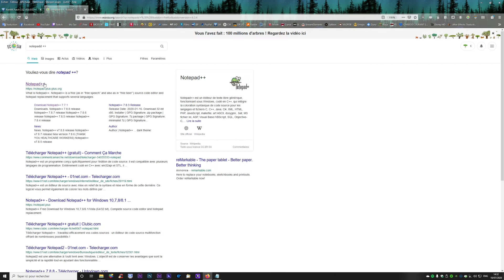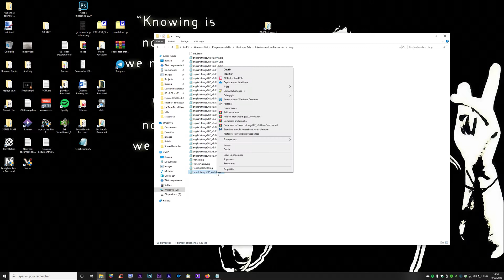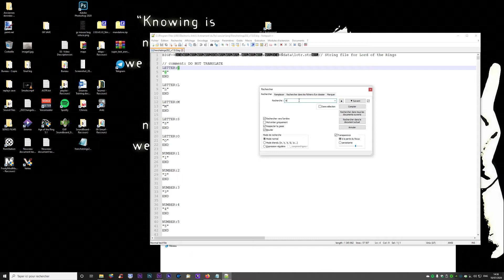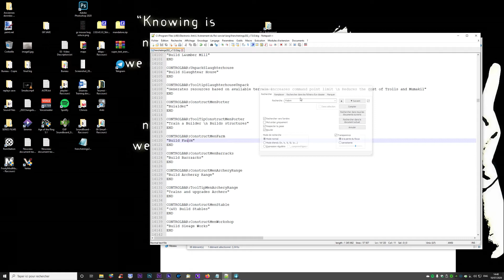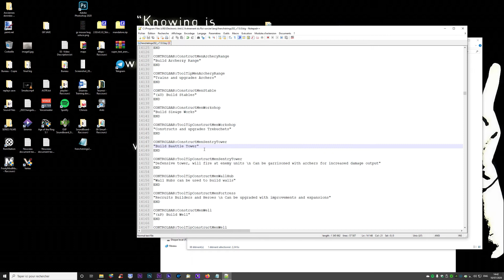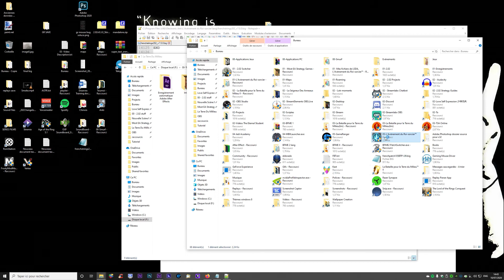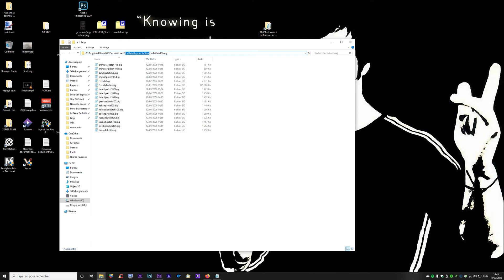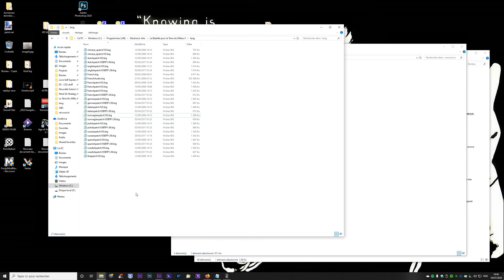[VIEUX] [FR] TUTO FAIRE SES PROPRES RACCOURCIS SUR ROTWK ET BFME2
Etapes :
1- Télécharger notepad++
2- allez dans le dossier d'installation du jeux , puis le dossier lang :
"C:\Program Files (x86)\Electronic Arts\L'Avènement du Roi-sorcier\lang"
3- cliquez droit sur le fichier "frenchstrings202_v8.3.0" ou simplement votre fichier lang principal, puis cliquez sur "edit with notepad++".
4- Avec CTRL+F pour rechercher, pour effectuer un changement de raccourcis changez les caractères devant "&", exemple = "tour de g&uerre" admetons que je veuille "H" en raccourci = "tour de g&herre". N'ajoutez pas de caractères en plus, toujours remplacer le caractère, sinon c'est à vos propres risques et péril.
5- enregistrer le fichier avec Notepad++.
6- testez in game.
7- Si pas de crash et que le jeux fonctionne bien, enregistrer vos raccourcis pour en avoir une copie.

Pour BFME2 1.09 :
1- Allez dans le dossier d'installation de BFME2, dans le dossier lang :
"C:\Program Files (x86)\Electronic Arts\La Bataille pour la Terre du Milieu II\lang"
2- cliquez droit sur le fichier "frenchpatch105BTP1.09", puis cliquez sur "edit with notepad++".
3- même technique que pour RotWK.
4 - Si pas de crash et que le jeux fonctionne bien, enregistrer vos raccourcis pour en avoir une copie et pour le copier coller quand vous switcher entre les patchs, pouvoir recoller vos raccourcis.

Important :

TOUJOURS sauvegarder votre fichier lang avant de le changer, et sauvegarder vos raccourcis qui fonctionnent avant d'en changer à nouveau, pour éviter d'oublier quel raccourcis vous venez de changer qui aurait pu causer un crash.

SI CRASH :

Si votre jeux crash après avoir changé un raccourci, rechangez ce raccoucis la ou remettez votre sauvegarde de raccourcis que vous avez faite juste avant,
un crash signifie généralement un problème dans une ligne, d'où l'importance d'utiliser la technique qui fonctionne sans augmenter le nombre de caractères, et d'où l'importance de les vérifier et de le sauvegarder.

Pour tout autre problème veuillez poster un commentaire ici ou sur le serveur de La Terre Du Millieu

Check my other 2.02 Guides And Tips here !

Come Hangout on my stream here !